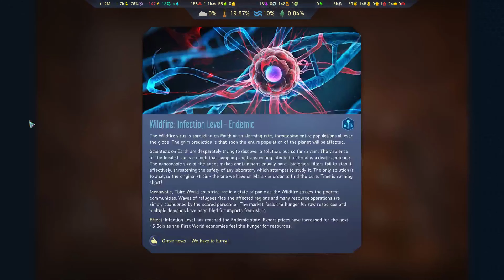Surviving Mars Green Planet Ep 18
Welcome to Surviving Mars Green Planet.

DLC---Colony Design Set, Marsvison Song Contest, Space Race, Green Planet, and Project Llaika

This is a game where you manage and build a colony on mars with their money, food, water, and oxygen.

Developer:Haemimont Games
Publisher:Paradox Interactive

The game in their words.

Surviving Mars is a sci-fi settlement builder all about colonizing Mars and surviving the process. Choose a space agency for resources and financial support before determining a location for your colony. Build domes and infrastructure, research new possibilities and utilize drones to unlock more elaborate ways to shape and expand your settlement. Cultivate your own food, mine minerals or just relax by the bar after a hard day’s work. Most important of all, though, is keeping your colonists alive. Not an easy task on a strange new planet.

If you would like to play an buy it, you can find it here

On Steam.